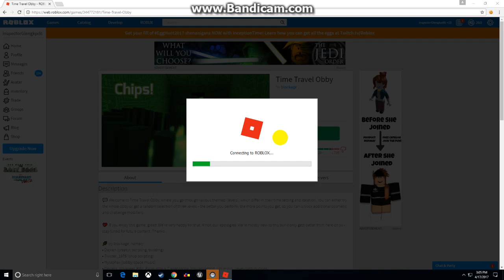(Unknown) OBBY IN ROBLOX!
don't forget to watch: "MURDER MYSTERY 2 / MURDERER 3 TIMES?! / Roblox Adventures" !